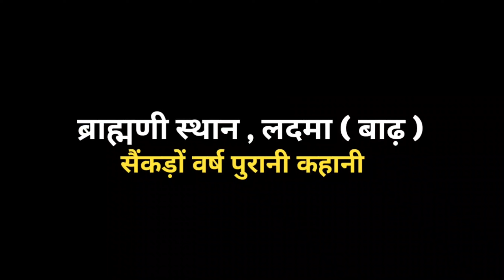बाढ़ के नदवा में स्थित सैंकड़ों वर्ष पुरानी श्री ब्राह्मणी स्थान की कहानी || Ladma , Barh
बाढ़ के नदावा में स्थित सैंकड़ों वर्ष पुरानी श्री ब्राह्मणी स्थान की कहानी || Ladma , Barh